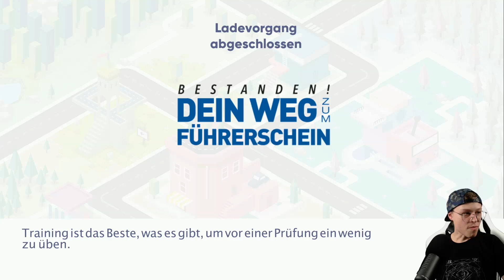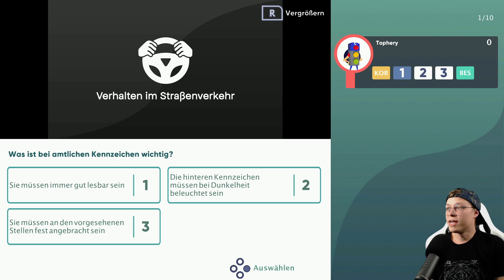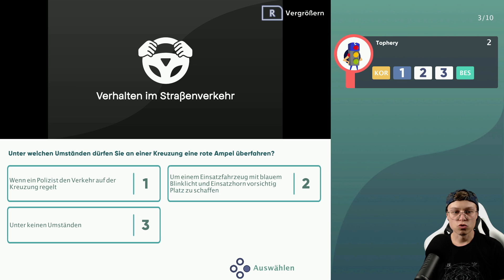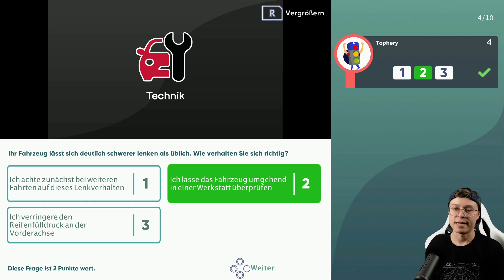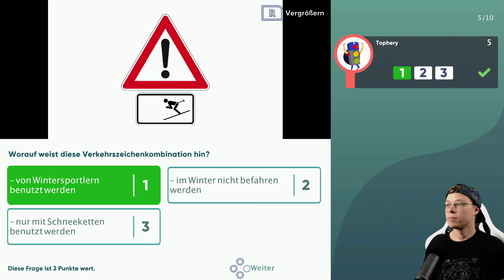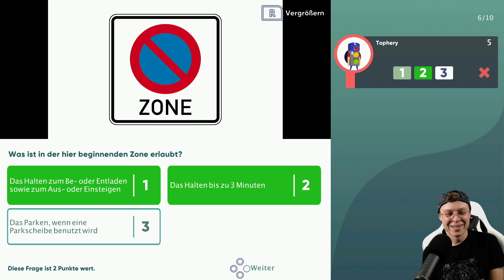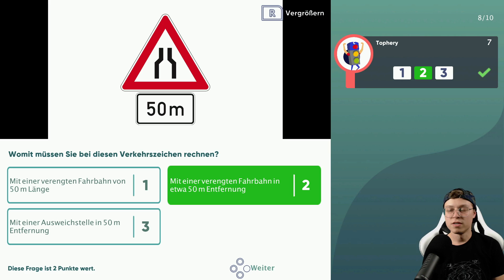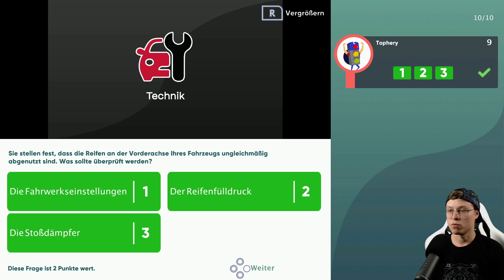Vorsicht vor den Stab-Menschen! - Bestanden! Dein Weg zum Führerschein #04 (deutsch/ german)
"Bestanden! Dein Weg zum Führerschein" Nintendo Switch